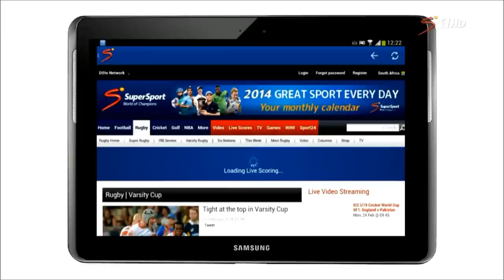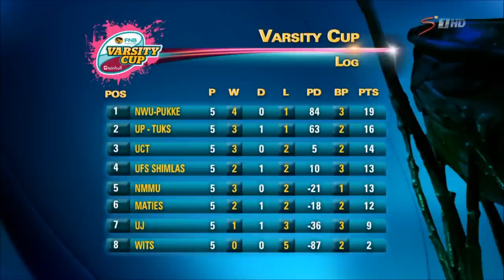Rugby That Rocks Episode 05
Motshidisi Mohono and Elma Smit review all the action from this past week's Varsity Cup and Shield tournaments